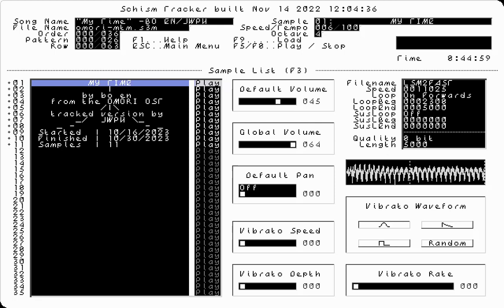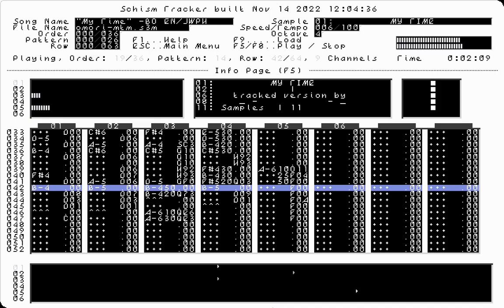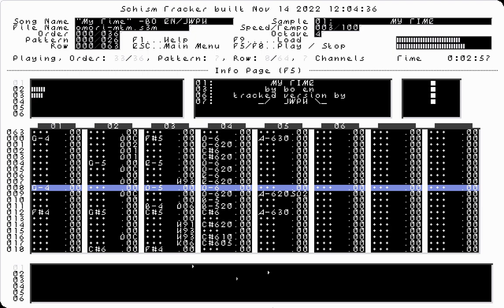TRACKERTUN'D: bo en - My Time [OMORI Edition] (S3M/Cover/Arrangement)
Why hasn't anyone imagined this before? And also, some major spoilers for its crucial role in the aforementioned game for anyone not in tune yet.

This is my own trackertune arrangement/cover of @boenyeah's track "My Time" - specifically the OST version found in the critically-acclaimed psych-horror RPG OMORI - done using OpenMPT for the most part; the choice of samples I used for this one were to give off this vibe that corresponds to mid-1990s MS-DOS computer games of the era. Once again, I reused some of the chord samples from my earlier 'Manhunt' S3M cover from more than a year ago, just to also drive home a double entendre between vintage and modern electronic musical styles.
Aside from that, I also took some notes from MegaBaz's VRC6 rendition and then gave it my own spin alongside the original track.

Have yourselves a safe and gleeful spooky holidays, all!

Schism Tracker (player) Configs:
Resampling Freq.: 44100 Hz
Resampling Mode: Cubic Spline

Sample Sources:
01: String Concerto II (Logan String Melody II VST)
02-05: Same as 01
06: Madrona Labs Aalto
07-08: Idle
09-10: Skaven
11: Same as 09-10, albeit combined as one